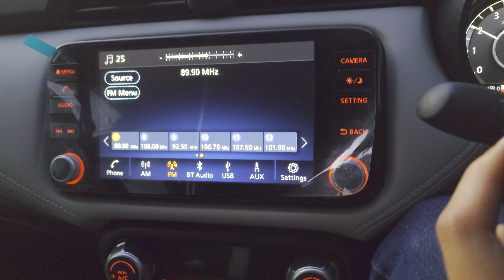(4K HDR) BFM 89.9 (Gunung Ulu Kali) received in Pagoh, Johor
- Frequency: FM 89.9MHz
- Power: 2kW
- Transmission site: Gunung Ulu Kali, Pahang
- Receiving site: Pagoh, Johor
- Distance: 180km